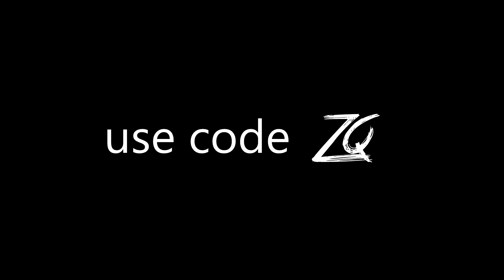Breaking And Entering + Chased On A Golf Cart By Security Guard! - "LIFE STORY" (BO2 Sniping)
story
life story
funny story
crazy story
vlog
girlfriend
girlfriend prank
girlfriend reaction
challenge
family challenge

story
life story
funny story
crazy story
vlog
girlfriend
girlfriend prank
girlfriend reaction
challenge
family challenge